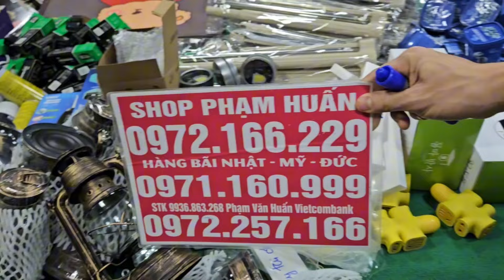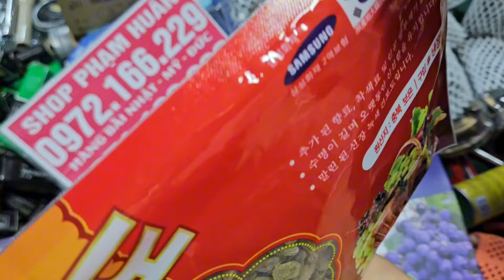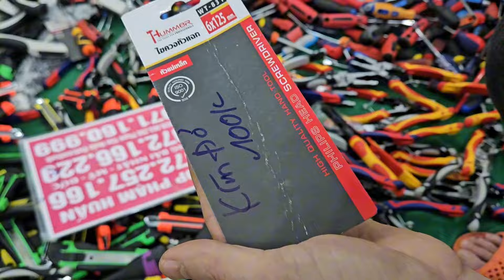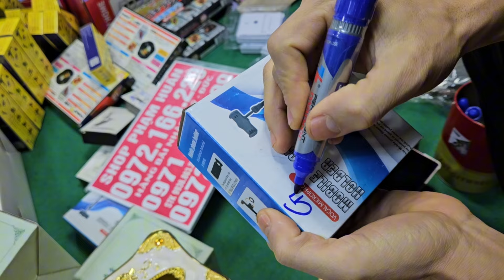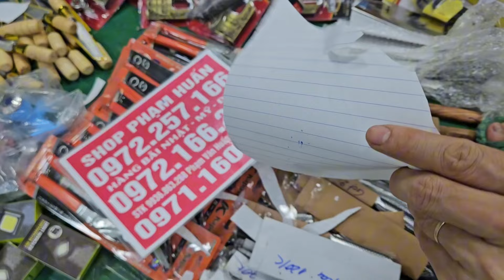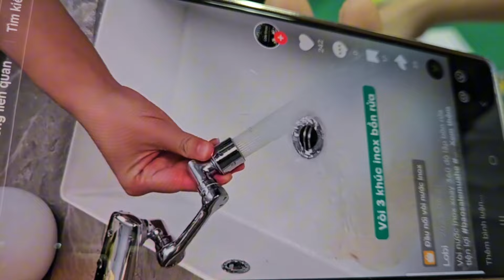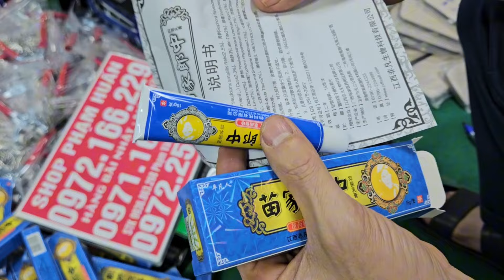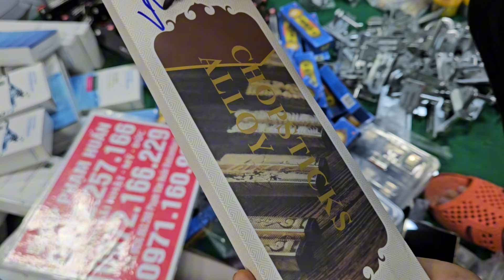DUY NHẤT HÔM NAY MUA LÀ CÓ QUÀ TẶNG CHO A CHỊ VÔ NHANH CHÓNG